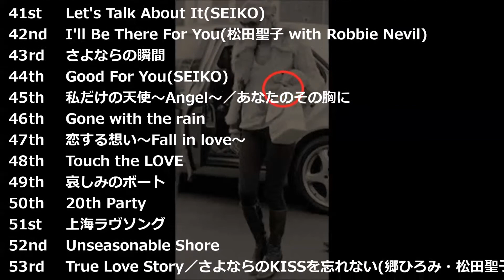松田聖子 シングル ヒストリー